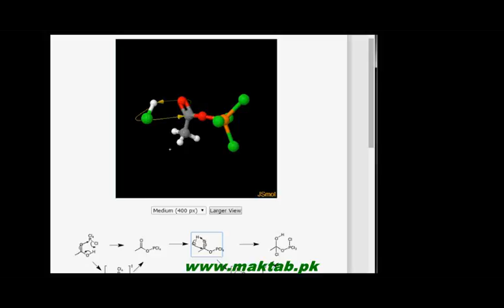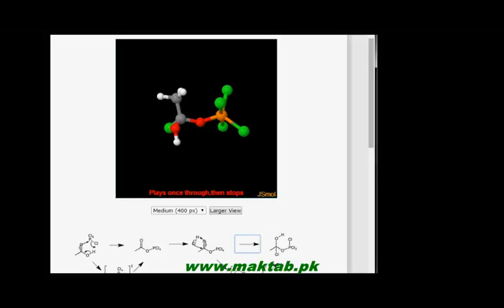FSc Chemistry Book2, CH 13, LEC 9: Reaction with Phosphorous Pentachloride Group(Part 2)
This video lecture from Carboxylic Acids  (F.Sc. second year Chemistry) covers the reactions of carboxylic acids in which the hydroxyl group is involved. Phosphorous Pentachloride reacts with carboxylic acids substituting the halide ion at the hydroxyl- forming acid halide as was the case with Thionyl chloride. The other products of the reaction are POCl3 and HCl. Find more e-learning material and educational video lectures in Urdu at maktab.pk. These videos are free to use for promotional and commercial purpose by keeping the credits to Maktab.